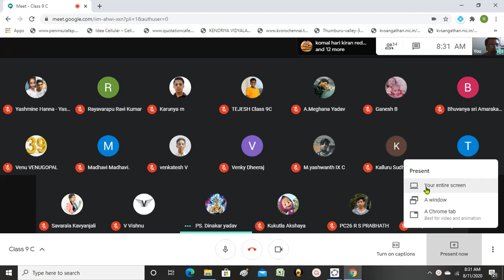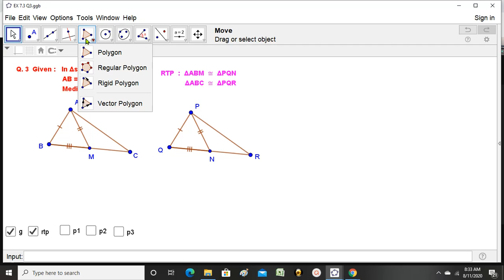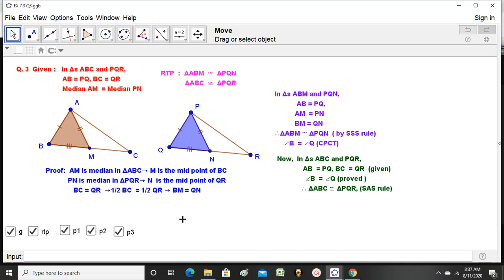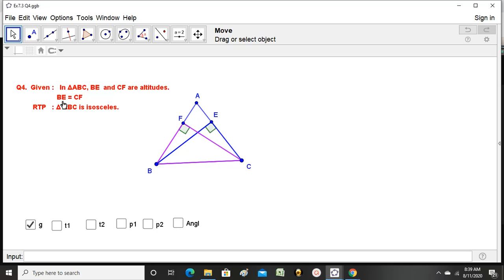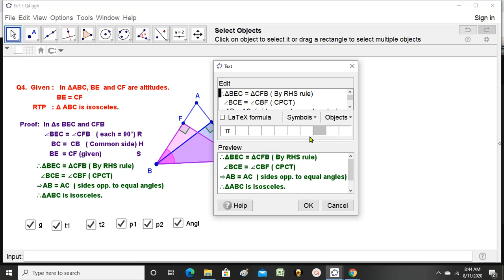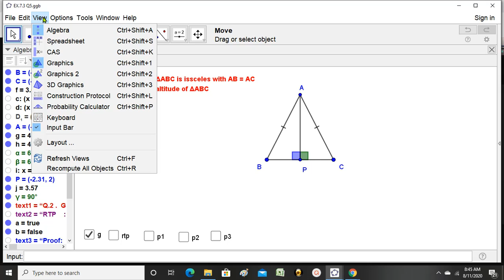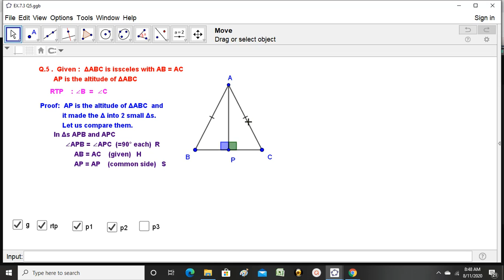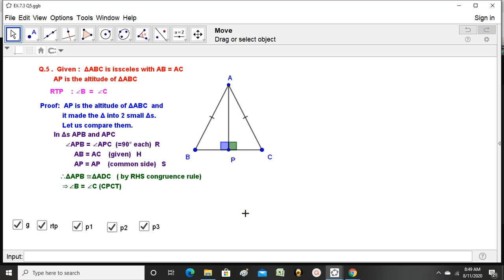Class IX ( Triangles)3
This is live recording of online class conducted on 10/08/2020 for class IX .
This video contains discussion on the topic:  Triangles (Ex. 7.3 - Q.3 to Q.5).  Students of class IX (CBSE) in general and those who missed the class, may watch the video and get benefited.